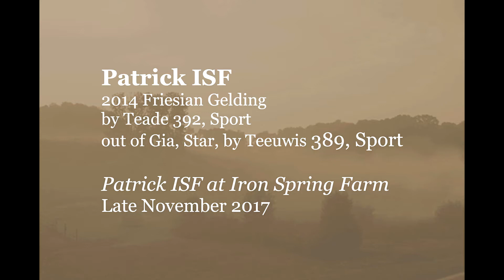Patrick ISF at Iron Spring Farm, November 2017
2013 Friesian gelding by Teade 392, Sport, out of Gia, Star